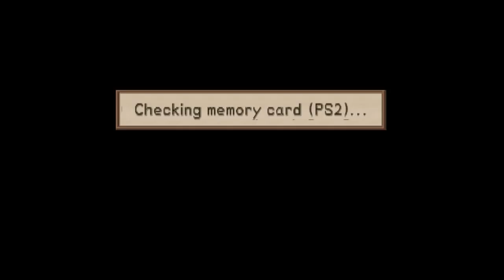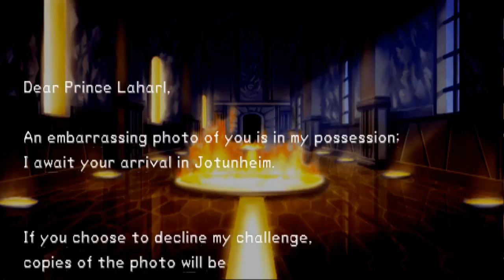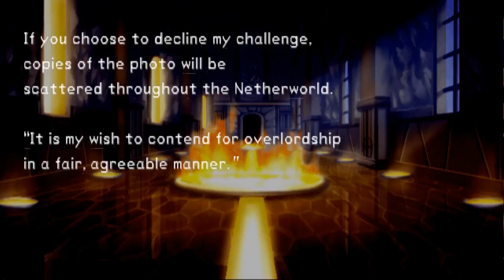Let's Play! Disgaea Hour of Darkness Ep 6